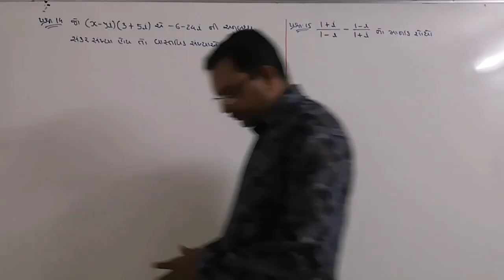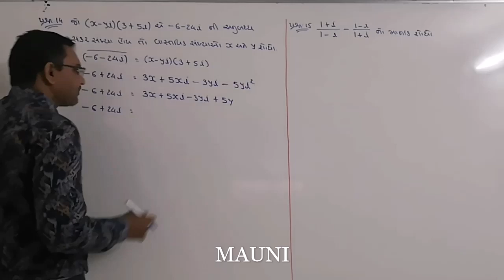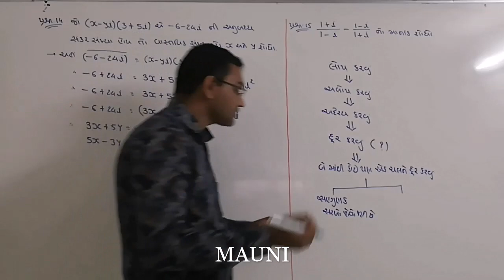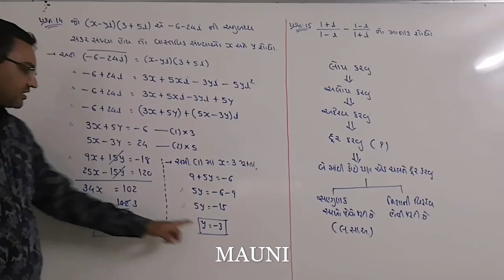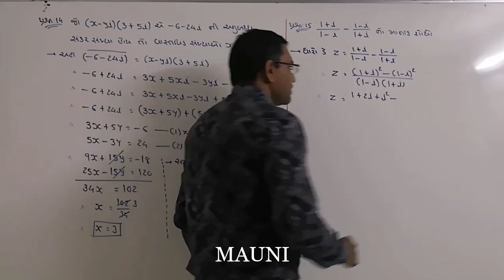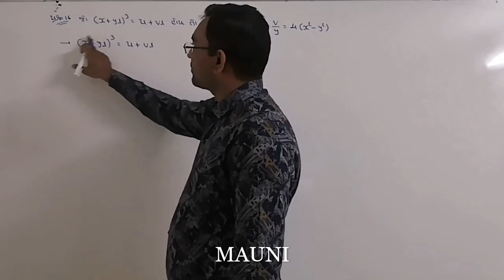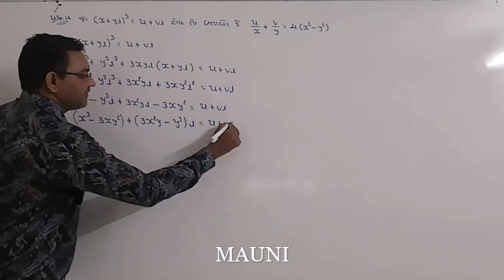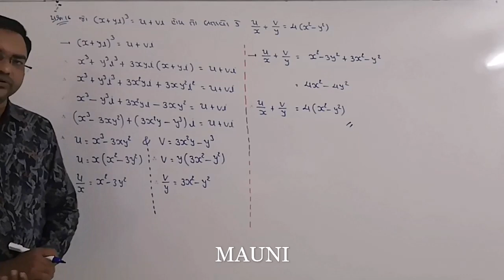11TH NCERT MATHS CH-05 : સંકર સંખ્યાઓ અને દ્વિધાત સમીકરણ ~ વિધેય~ EX: 5 ~ PART~ 4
MATHS BY Rajesh Sir
CH-05 : સંકર સંખ્યાઓ અને દ્વિધાત સમીકરણ
EX: 5_PART - 4
GSEB GUJARATI MEDIUM
ONLINE EDUCATIO